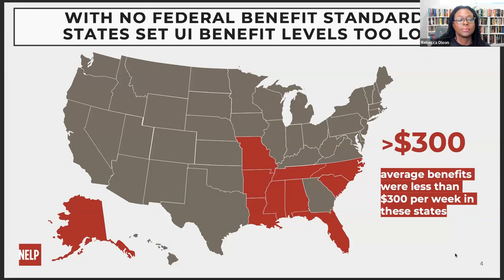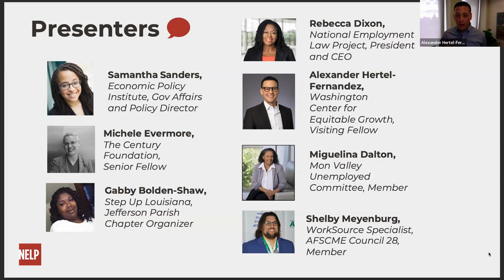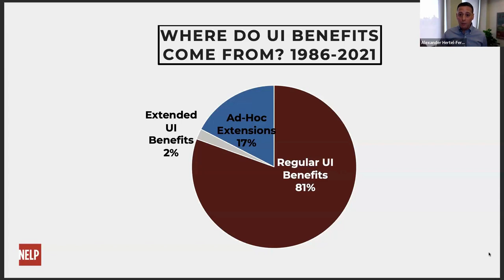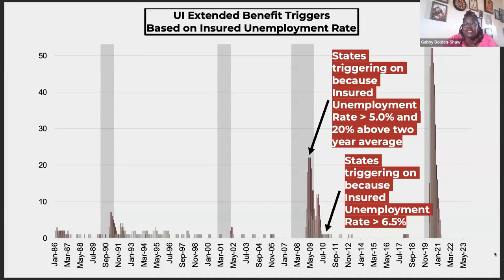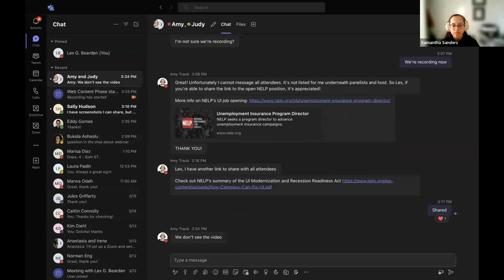How Congress Can Fix Unemployment Insurance Webinar Recording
In this webinar held on March 18, 2024, workers, social insurance policy experts, and workers’ rights advocates shared insights and experiences and highlighted the solutions offered by new federal legislation: The UI Modernization and Recession Readiness Act. The bill will address many of the UI system’s deep inadequacies, making unemployment benefits a reliable bridge to a new job for millions of workers.

People who are out of work should be able to sustain themselves and their families while they look for a new job. But most unemployed workers never receive unemployment insurance (UI) and workers of color are disproportionately shut out of the system.

Without strong federal standards for unemployment benefits, workers struggle to get by and many see their benefits cut off before they find work. And while UI is among the most effective policies to speed recovery from an economic downturn, the system is flawed.

During the pandemic, Congress scrambled to create temporary emergency unemployment programs because the regular UI system was too weak to adequately support workers or the economy. Policymakers must permanently fix the system before the next recession.

Samantha Sanders of the Economic Policy Institute moderated the discussion which included:
Michele Evermore, The Century Foundation, Senior Fellow
Alexander Hertel-Fernandez, Washington Center for Equitable Growth, Visiting Fellow
Gabby Bolden-Shaw, Step Up Louisiana, Organizer
Shelby Meyenburg, AFSCME member, UI/ES worker in Washington State
Miguelina Dalton, Mon Valley Unemployed Committee member, LCSW, Lancaster, PA
Rebecca Dixon, National Employment Law Project, President and CEO